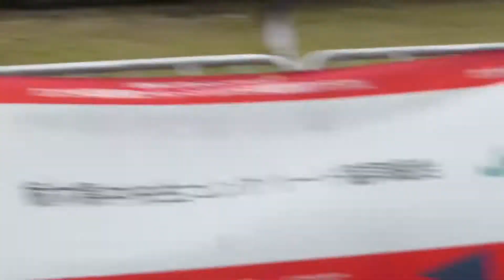三菱地所JCLプロロードレースツアー2022 第2戦 カンセキ宇都宮清原クリテリウム ハイライト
三菱地所JCLプロロードレースツアー2022 第2戦 カンセキ宇都宮清原クリテリウム
ハイライト